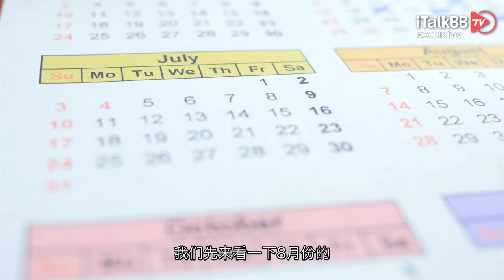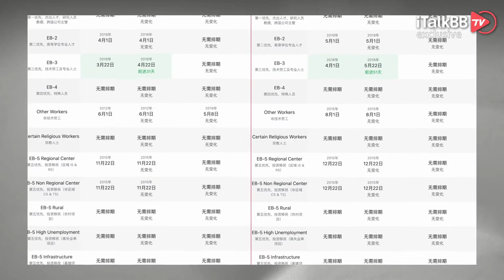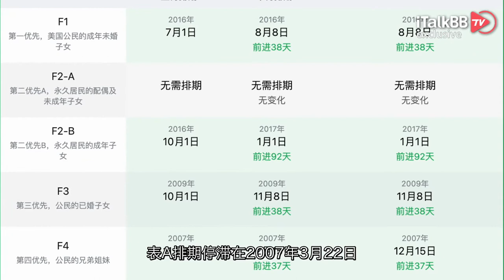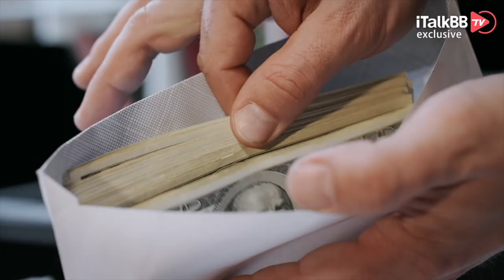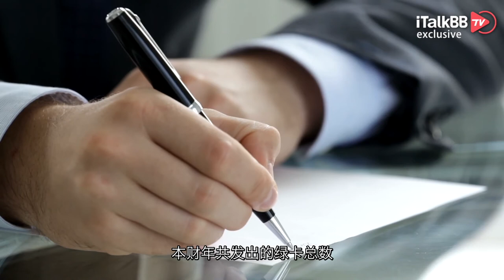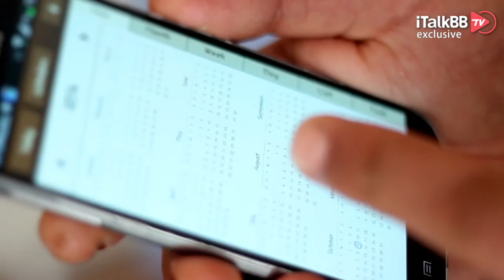8月绿卡排期，亲属移民势头强劲，EB-3终于小动！移民局恐将再次浪费数万张绿卡配额！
移民局近期公布了2022年8月份的绿卡排期，从上个月来看，移民局最近的办事效率有所提升，但还远远没有达到大家的预期。众所周知，距离本财年结束还有三个月，而今年分配给移民局的创纪录的28万张职业移民绿卡，恐怕又将被白白浪费。一边是苦苦挣扎着的绿卡排期人，一边是天天嚷嚷着忙不过来的移民局雇员，最后这三个月，移民局会努力冲刺一下吗？